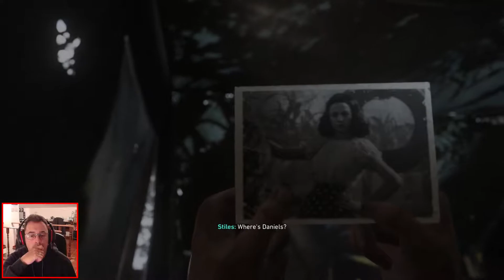Call Of Duty WWII #7 Death Factory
#7 Death Factory

Donativos

Gostas do meu trabalho e queres apoiar-me para além de veres os meus vídeos, deixares gosto e partilhares? Podes fazê-lo nos seguintes links;

Parcerias